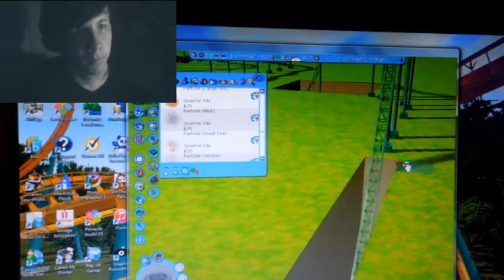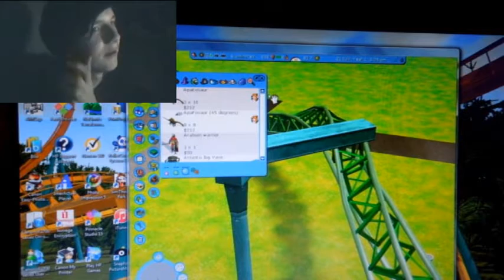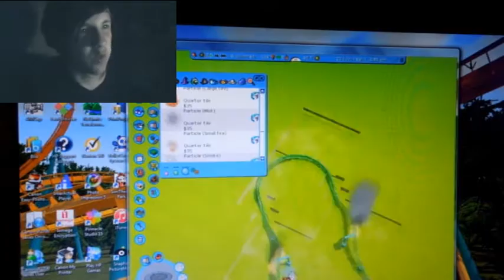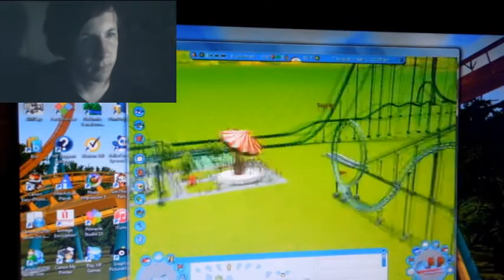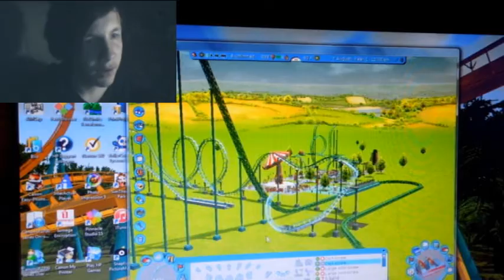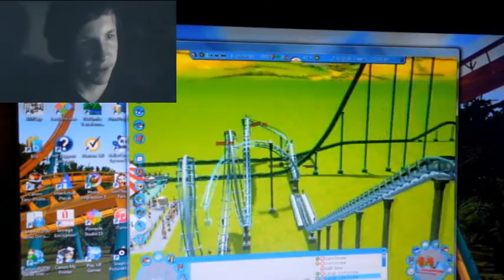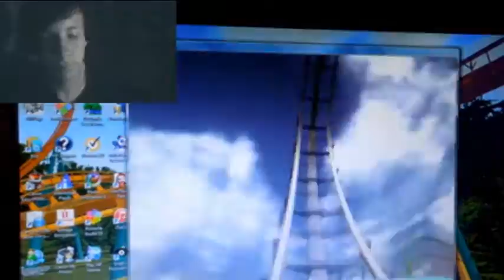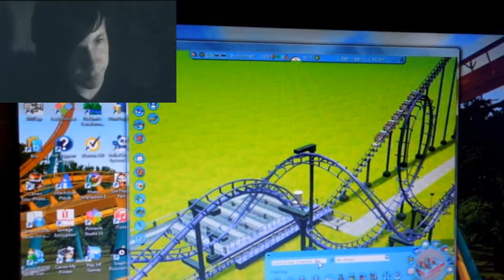Let's Play Roller Coaster Tycoon 3: Corkscrew Coaster! #3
Another RCT3 gaming video. I sadly STILL don't have a professional screen recorder yet :( but I'll get one someday.